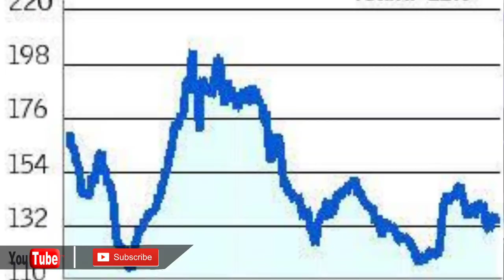What is PNB scam ? Nirav Modi fraud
The ED raids started on Thursday, following a complaint by public sector lender Punjab National Bank (PNB) that  foreign exchange credit fraud worth Rs 11,400 crore has allegedly taken place in the bank.
Till now the ED, the agency that tracks overseas money laundering deals, has so far conducted searches at 35 locations across India in Nirav Modi’s showrooms and office spaces and seized diamonds, gold and jewellery worth Rs 5,649 crore till now.
The official said the ED will seize moveable and immoveable assets worth Rs 11,400 crore. However, explaining the procedure for recovery of the alleged fraud, the official said that an immediate recovery won't happen, neither will the banks get the money back.